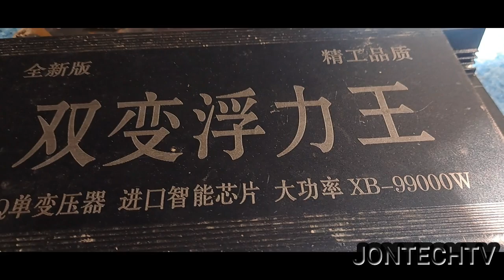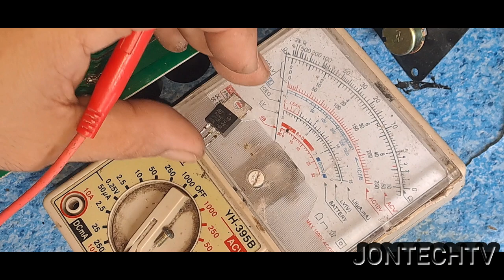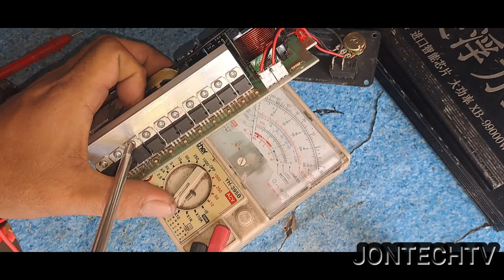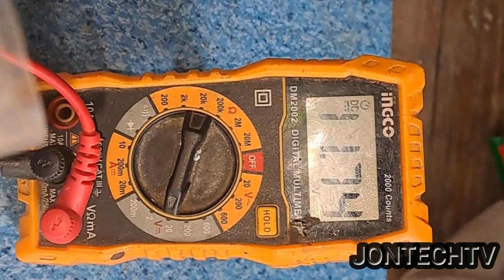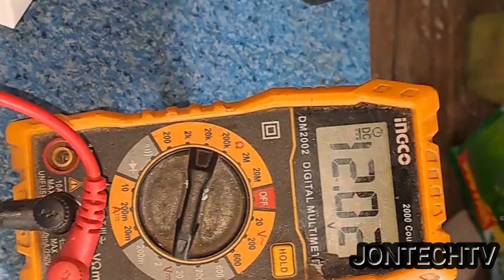PART 04 INVERTER FISHING MACHINE AYAW TUMUNOG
HOW TO REPAIR INVERTER FISHING MACHINE GUIDE And tips for repair